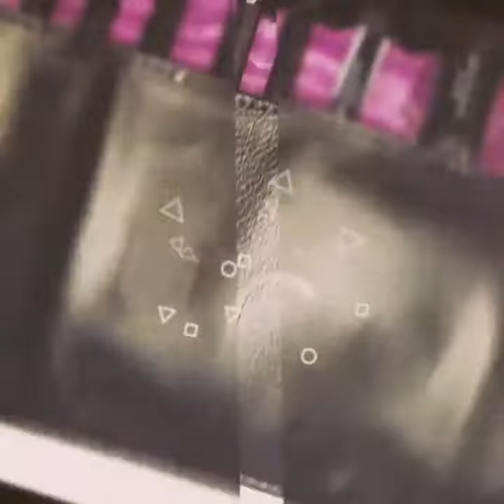younique brush roll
makeup brush brush roll